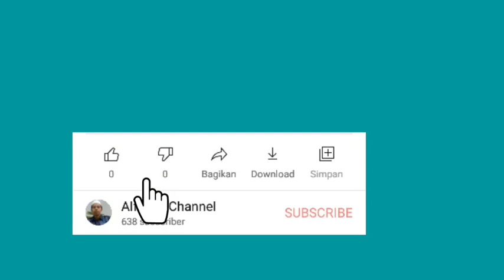Mancing Mania Surabaya Menolong Benih Ikan Yang Lagi Tenggelam Di Waduk Sier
Mancing mania 2021 surabaya yang lagi menolong benih ikan yang lagi tenggelam di pemancingan liar waduk sier surabaya